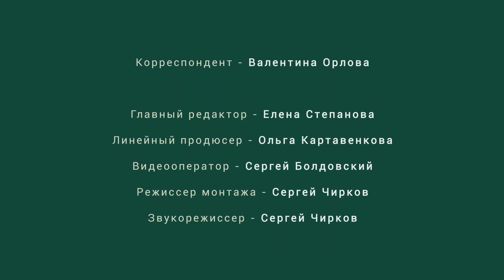Дом из рубленого бревна. Часть 1. Строительство // FORUMHOUSE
-- При выборе материала для строительства дома наш форумчанин Анатолий Петрыкин твердо решил, что это должно быть дерево. Клееный брус, оцилиндровка, - рассматривались многие варианты, кроме, пожалуй, рубленого бревна. Но в итоге именно этот вид материала стал для Анатолия оптимальным. Посмотрим, что из этого вышло, и узнаем, какой материал выбрал бы на форумчанин, если бы ему пришлось строить второй раз.